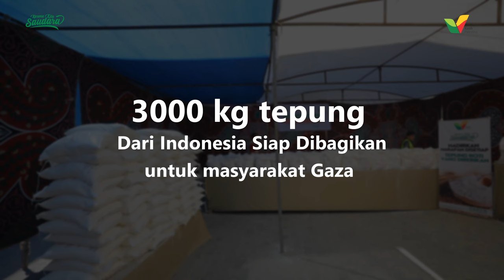ADA 3000KG TEPUNG GRATIS DI POSKO MASJID ISTIQLAL INDONESIA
Setelah posko sayuran segar, kini posko Masjid Istiqlal Indonesia menyediakan 3000 kg tepung gratis untuk masyarakat Gaza.

Masyarakat Gaza yang telah memiliki voucher gratis bisa menukarnya dengan tepung sebanyak 10 kg.

Alhamdulillah tepung ini bisa jadi bahan pembuatan roti, dan digunakan sebagai makanan pokok keluarga di Gaza.